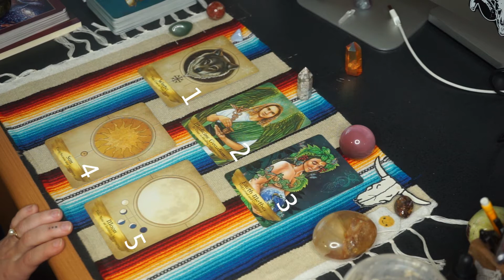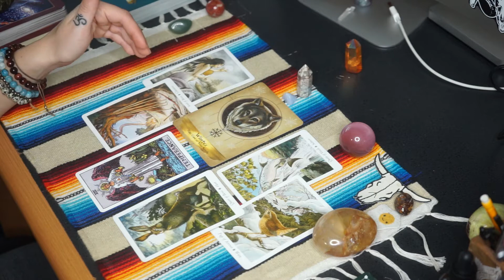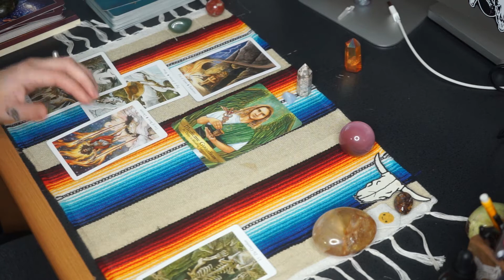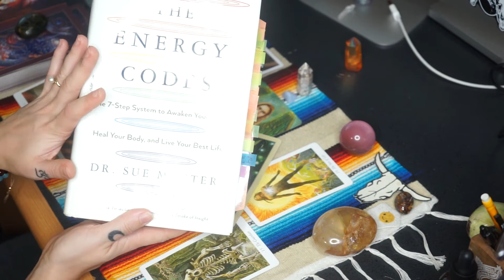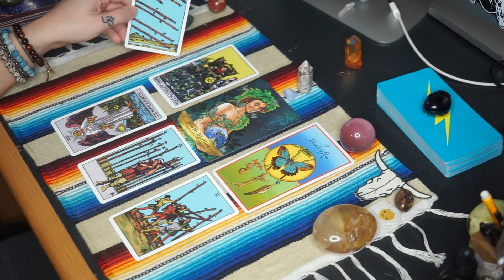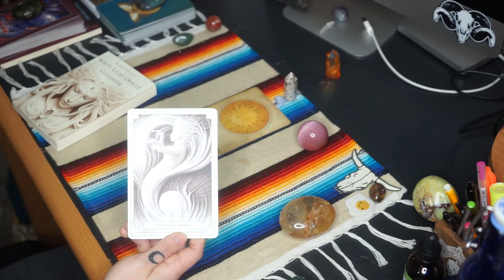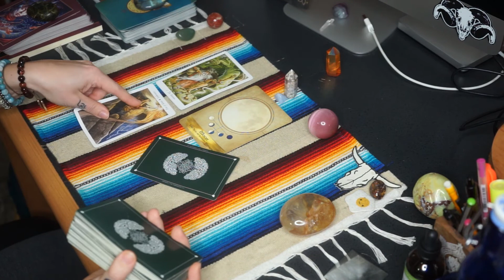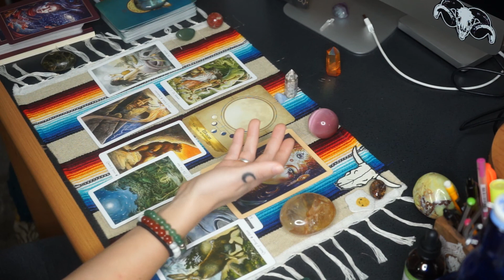💖👋 Your Guides Wanna Chat... NOW.👂🌟 - Timeless Messages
This video is URGENT, necessary messages from your guides in a pick a card style reading! I intended for this video to be timeless, so whenever you watch it is when you're meant to 😌

🌓TIMESTAMPS🌓
Pile 1 - 4:42
Pile 2 - 13:25
Pile 3 - 24:59
Pile 4 - 34:33
Pile 5 - 42:10

✨Decks Used✨
The Wild Wood Tarot
Rider Wait Tarot